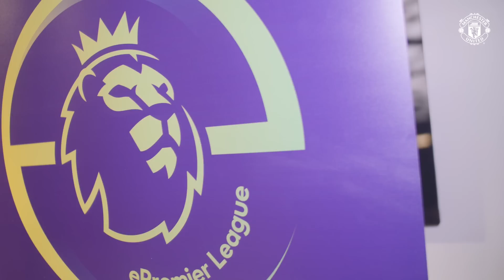Manchester United | ePremier League Club Playoff | Behind The Scenes Preview | FIFA 19 FUT | eSports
Enjoy this behind the scenes preview of our ePremier League club playoff event.

Watch all the FIFA action in the full event (presented by ChuBoi & MUTV's Mark Sullivan and featuring commentary by Brandon Smith & Richard Buckley) on YouTube, MUTV, manutd.com & Manchester United's Facebook page at 18:30 (GMT) on Sat 9 March & win some exclusive FIFA 19 FUT rewards!